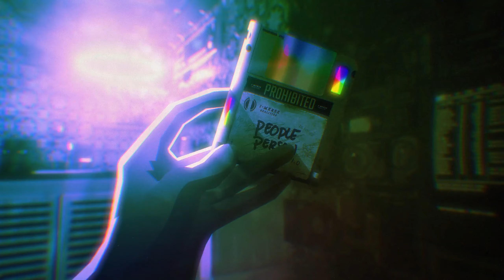Trailer - People Person | ATLFF22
Desperate to escape her reality, a young woman discovers a program that immerses her in her own subconscious through a myriad of virtual personas.